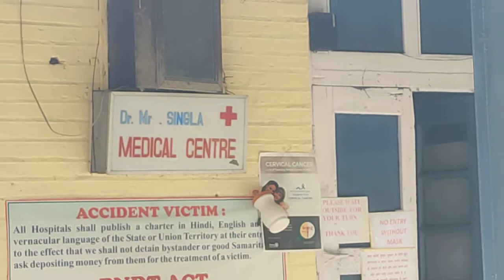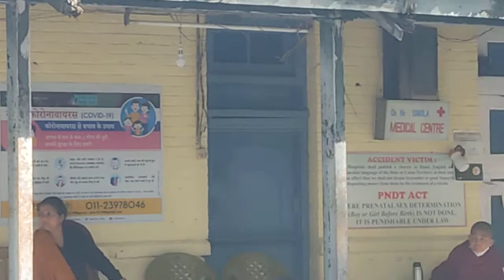Dr Singla, Ultrasound Clinic, Joginder Nagar. Announcement.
I am happy when I could help other.